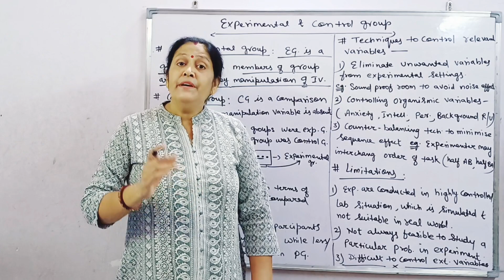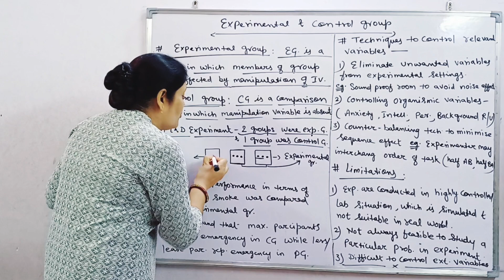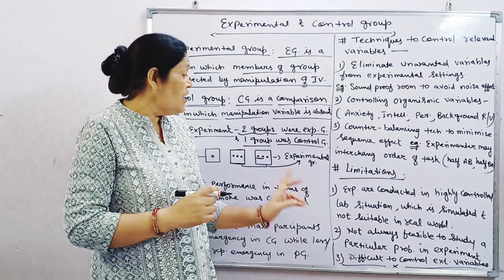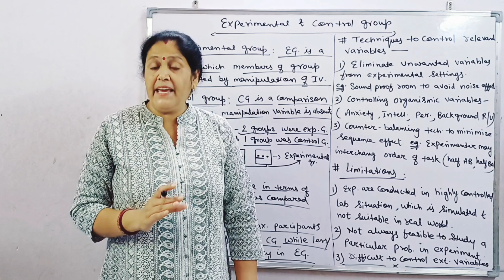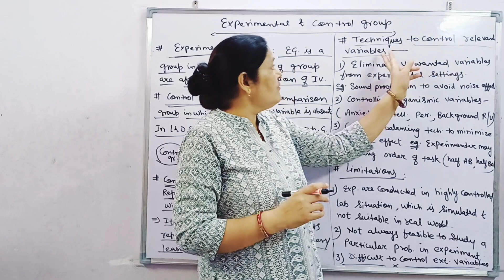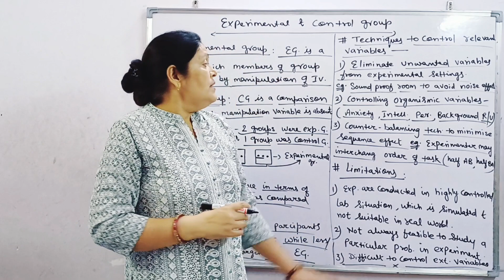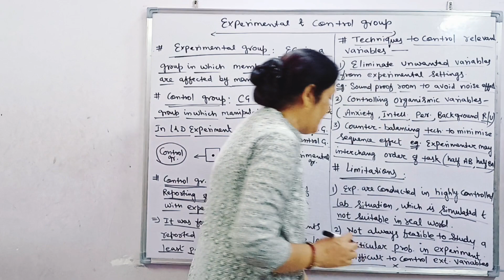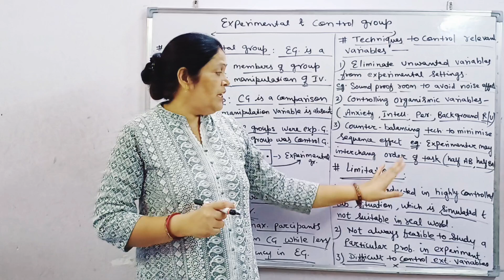Experimental Group and Control Group | Class11th | psychology | Chapter-2